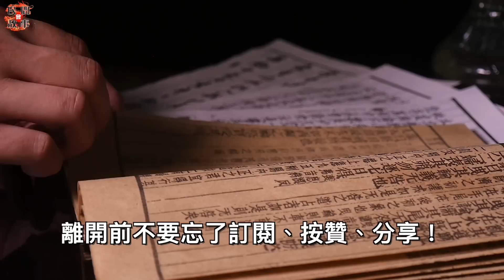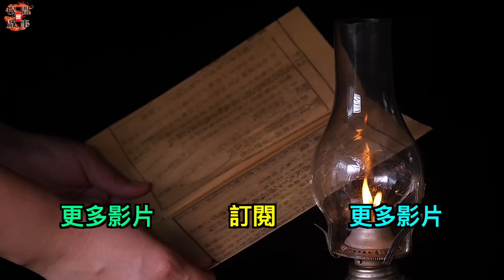女子給丈夫上墳的時候，青蛇竟在她墳頭大笑：你男人還活得好好的呀！ ｜民間故事會